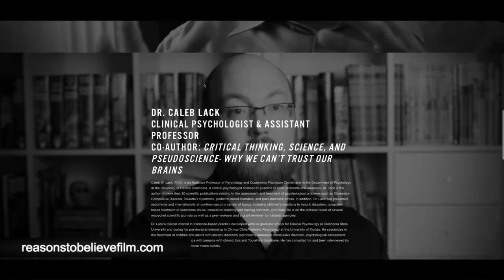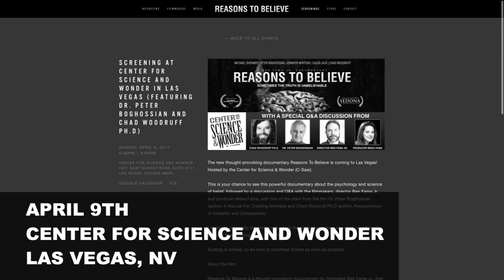Dr. Melissa Wilson Sayres: How To Understand Sex and Gender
In this episode, we talk to geneticists Dr. Melissa Wilson Sayres about sex and gender in genetics, and as well as science and politics.